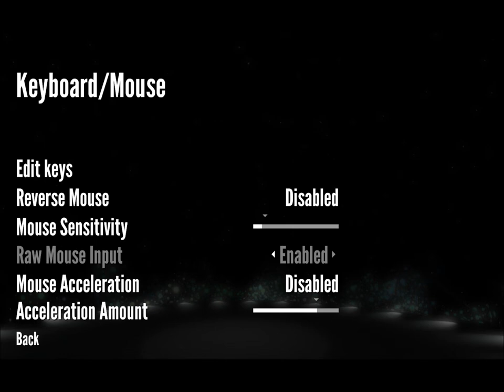The Stanley Parable - Best Ending - Pure Happiness Room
A psychedelic planetarium from the wonderful game The Stanley Parable